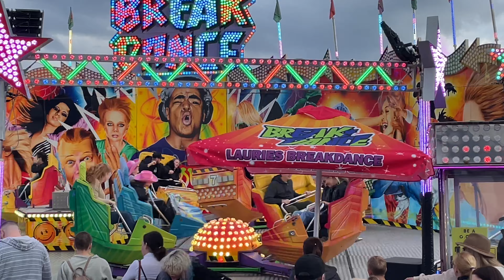Break dance (Sobema Breakdance) | Offride | Ekka 2022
My offride footage of Laurie’s Sobema Breakdance ‘Break Dance’ at the 2022 Ekka!
Price: $10

Date filmed: August 13th, Saturday, 2022
Filmed on: iPhone 12 Pro & GoPro hero 10